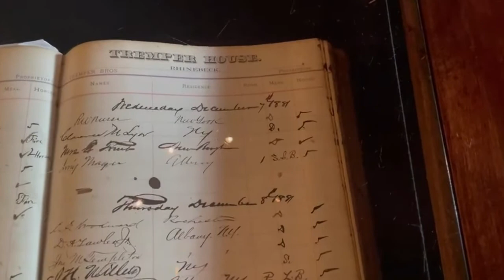America's Oldest Inn-Beekman Arms in Rhinebeck, New York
Dave Seminara is the author of Footsteps of Federer: A Fan's Pilgrimage Across 7 Swiss Cantons in 10 Acts (March 2021),  Mad Travelers: A Tale of Wanderlust, Greed & the Quest to Reach the Ends of the Earth (June 2021) and two other travel collections.

His writing has appeared in The New York Times, The Wall Street Journal, The Washington Post, Chicago Magazine, The Chicago Tribune, The Los Angeles Times and many other publications and websites.  and follow him on Instagram